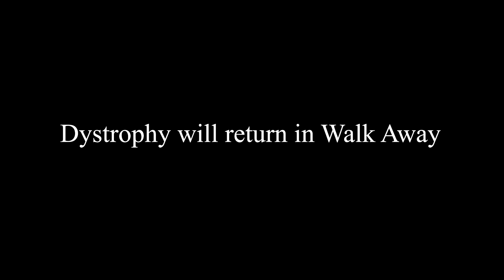Dystrophy- Rinse and Repeat Music Video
The actual official Dystrophy Rinse and Repeat music video